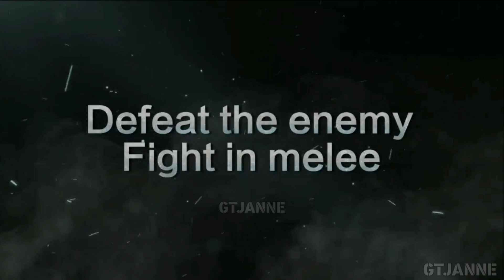BUG DI FIX, HIGHLAND FACTORY MAKIN SUSAH? — UPDATE 21 NOV 2019 || LIFEAFTER INDONESIA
Penasaran dengan mode baru di Nancy City?

⏩ INFO PLAYER ⏪
👉IGN: GTJanne
👉Camp: CamFret
👉Server: Charles Town (SEA)

Big Smile For You Guys😀